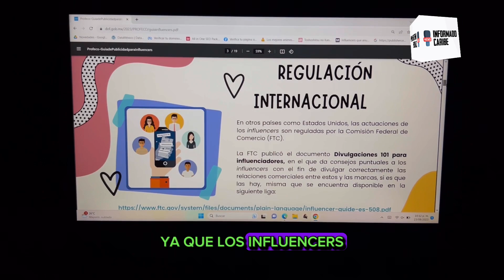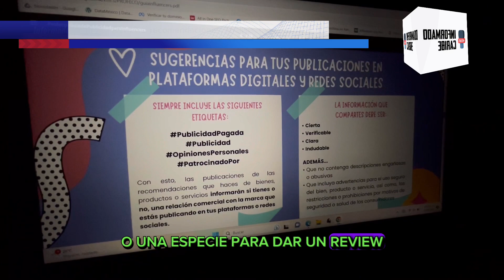PROFECO va contra INGRESOS de los INFLUENCERS: cambia las REGLAS para colaboraciones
La Profeco publicó recientemente la Guía de Publicidad para Influencers, a través de la cual busca poner orden en los patrocinios y colaboraciones de marca en este sector.
¿De qué trata la Guía de Publicidad para Influencers? En este video te damos todos los detalles sobre esta nueva reglamentación que seguramente pondrá en cintura a tiktokers, youtubers e influencers mexicanos.